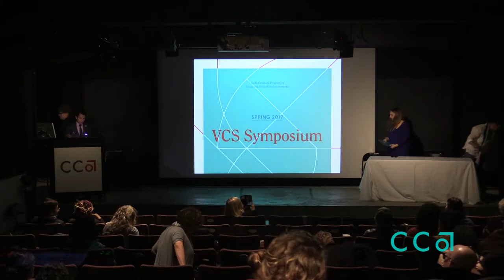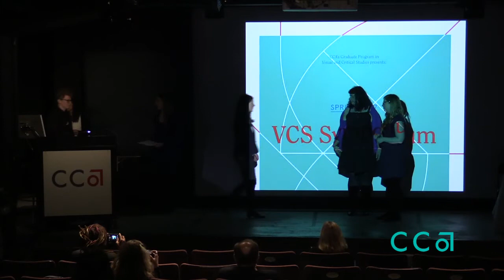Visual and Critical Studies 2017 Spring Symposium, Afternoon Part 2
At the half-day-long public symposium,  VCS graduate candidates critically examined visual phenomena across the range of fields represented at the college: art, social practice, film, design, digital media, comics, creative writing, architecture, and curatorial practice.